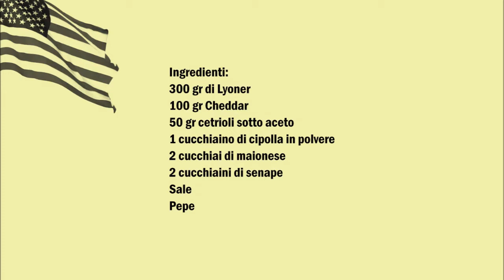Amerikanischer Baloni Salat, Amerikanischer Fleischsalat, Insalata americana di baloney sausage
Deutsch :
300 gr Lyoner
100 gr Cheddar
50 gr Gewürzgurken
1 Teelöffel Zwiebelpulver
2 Esslöffel Mayonnaise
2 Teelöffel Senf
Salz
Pfeffer

Die Wurst und den Käse in Stücke schneiden das selbe mit der Gewürzgurke, danach mit den restlichen Zutaten vermischen.

Italiano :
300 gr Baloney sausage
100 gr Cheddar
50 gr cetrioli sotto aceto
1 cucchiaino di cipolla in polvere
2 cucchiai di maionese
2 cucchiaini di senape
Sale
Pepe

Tagliare il Balones sausage e il formaggio a pezzetti, la stessa cosa con anche il cetriolo, dopo di che mescolare con gli ingredienti rimanenti.